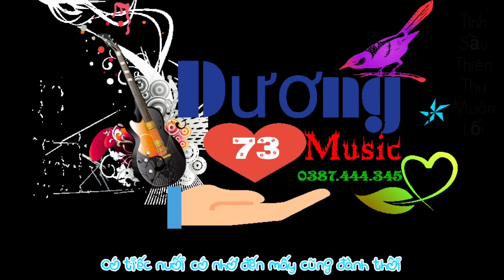Sub kara#Tình Sầu Thiên Thu Muôn Lối